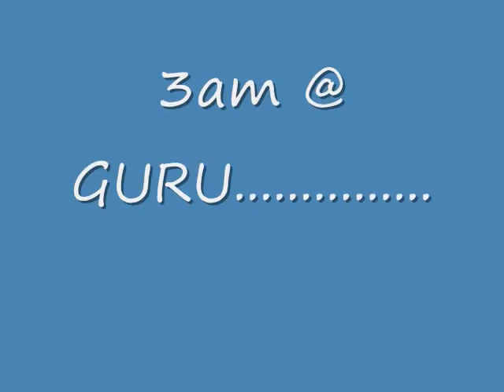Birthday Night in Panama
New friends